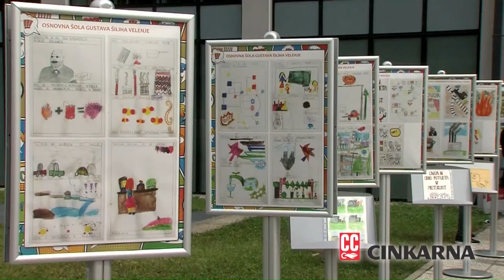2022-23 WABA R8 Cinkarna Celje-Niksic 133-47 (07/12)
WABA Women's Adriatica Basketball League
Regional Women Basketball League with teams from Bosnia&Herzegovina, Bulgaria, Croatia, Montenegro, North Macedonia, Serbia and Slovenia